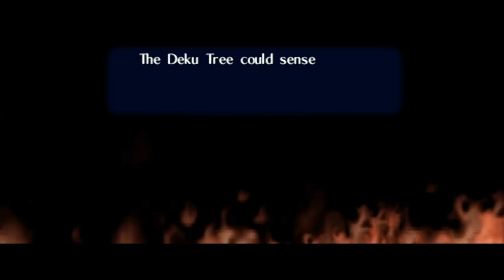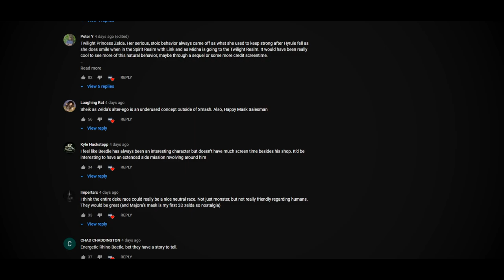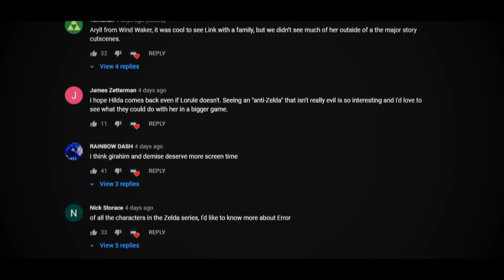5 Zelda Characters That DESERVED More Spotlight!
Who do YOU think deserved more spotlight in The Legend of Zelda?

Legend of Zelda Theory Mystery Explained Secrets Lore TLOZ LOZ Zeldatuber HG MaskedNintendoBandit Zeltik Hyrule Gamer Sequel Analysis Botw Botw2 Breath of The Wild